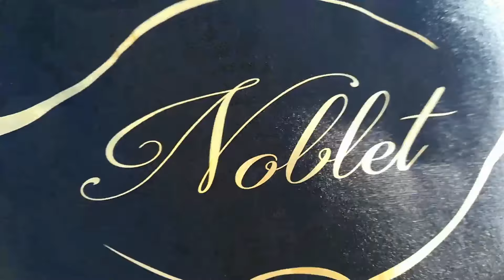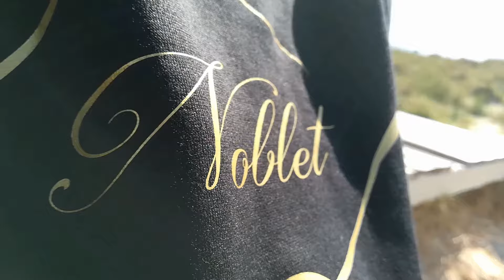LA SUTILIDAD DEL MAESTRO METALERO ~NOBLET HANDPANS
🎧 AURICULARES 🎧 HEADPHONES 🎧
Gracias amigo por inspirarme confianza siempre... Has subido 2 levels, y lo sabes... Disfruté mucho manuseando el metal... Por más ratitos como éste... Love you bro❤️🙏💙